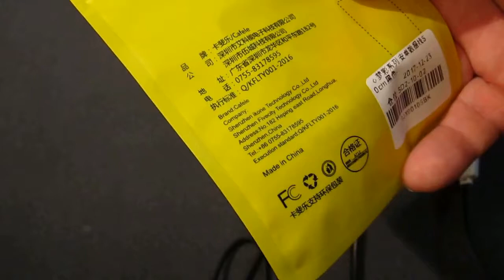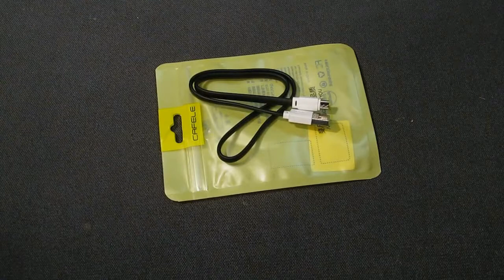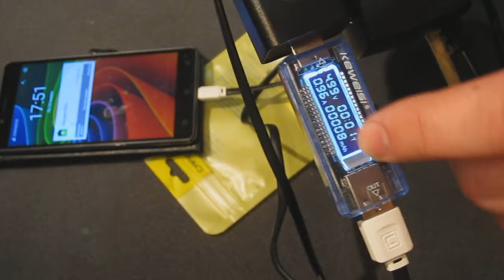Товары для рыбака с AliExpress.